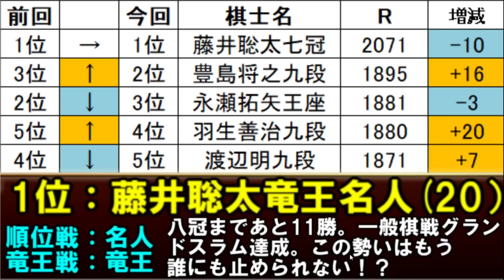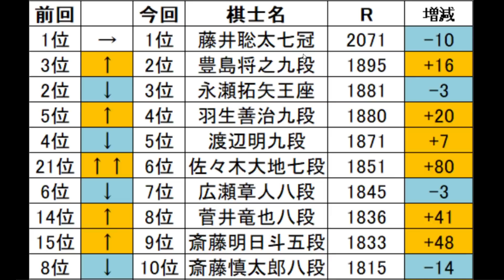2023年6月版(ほぼ7月版） 将棋プロ棋士最強ランキングTOP20 藤井聡太七冠や羽生善治九段、永瀬王座や豊島九段、渡辺九段は何位？佐々木大地七段急上昇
レーティングランキングはアユムのブログ参照です